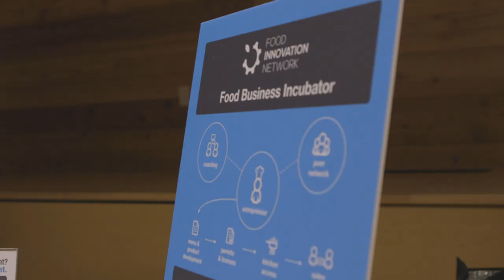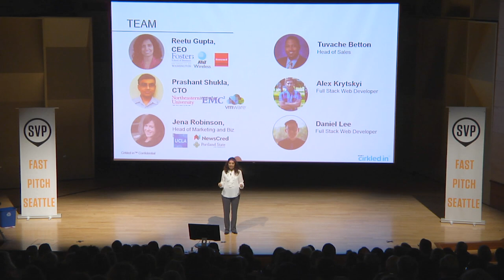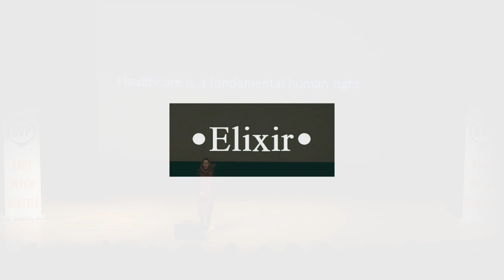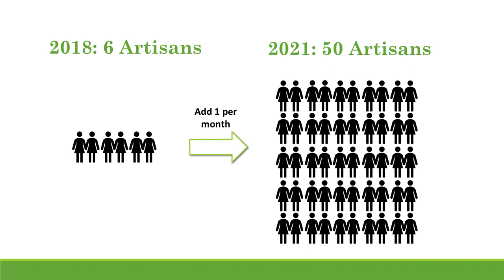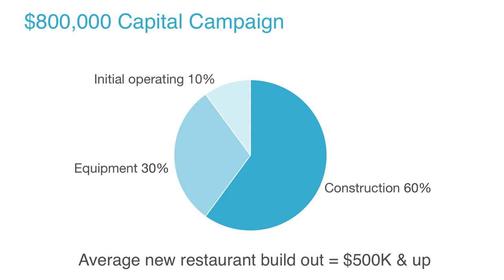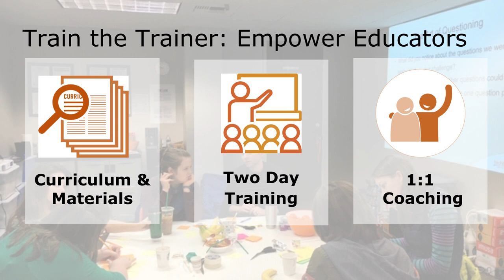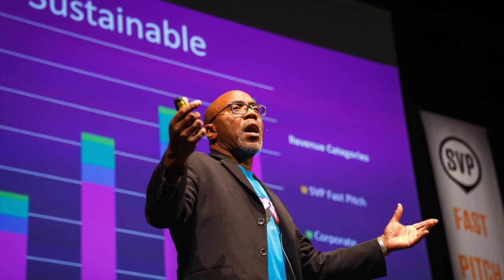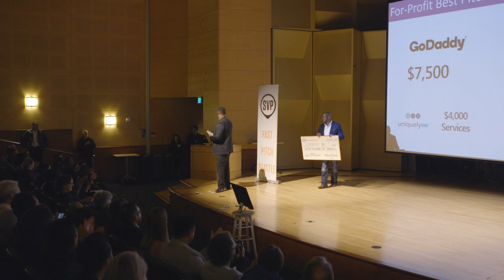2018 SVP Fast Pitch Final Showdown - Full Show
The Final Showdown is the culminating event for SVP Fast Pitch, a communications program working to give a voice to Puget Sound change makers. The 2018 event was hosted at UW's Kane Hall on November 10, 2018.